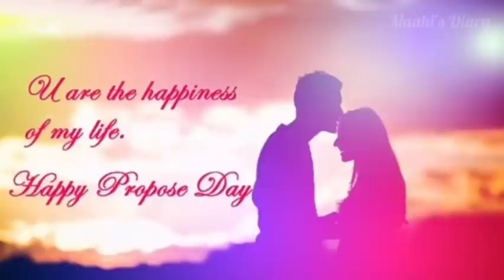January 14, 2022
Video from Devjeet